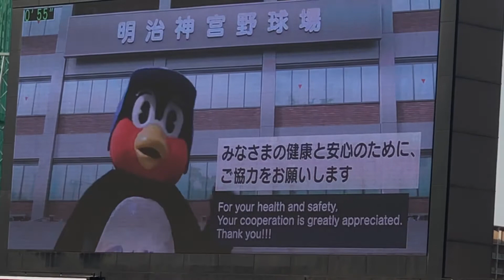【神宮球場】神宮球場感染対策を守りましょう ユウちゃんより。ちがうか！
ユウちゃんも感染対策の重要性を深く認識しましたので
みなさんにも共有したいと思います。

制作： ISEKI
場所：神宮球場、Dimple Aoyama
効果音：甘茶の音楽工房、魔王魂、効果音ラボ